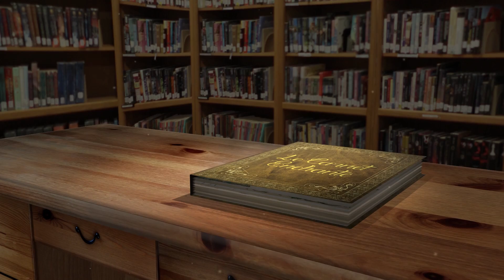Cendrillon | Du conte à l'écran EP 11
Que cache le célébrissime conte de Cendrillon ? Nous allons le découvrir ensemble :)

Références :

-Brandon Liew - Mystic Forest

Livres :
- Contes, Charles Perrault
- CHEVALIER, Jean et GHEERBRANT, Alain, Dictionnaire des Symboles: mythes, rêves, coutumes, formes, figures, couleurs, nombres, Paris, Robert Laffont: Jupiter, 1997
- Psychanalyse des contes de fées, Bruno Bettelheim, 1976

Film :
- Cendrillon,  Studios Disney, 1950
- Cendrillon, Studios Disney (Kenneth Branagh), 2015
- Into the woods, Rob Marshall, 2014

Et si vous voulez suivre mon aventure éditoriale c'est que ça se passe ;)